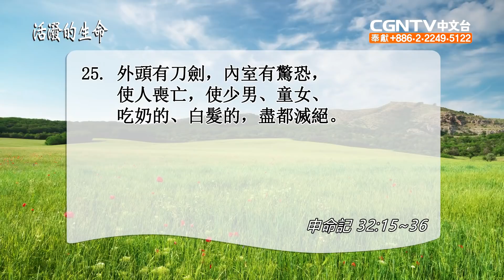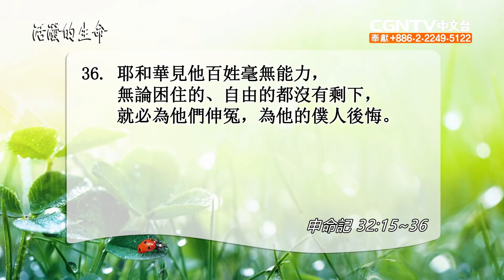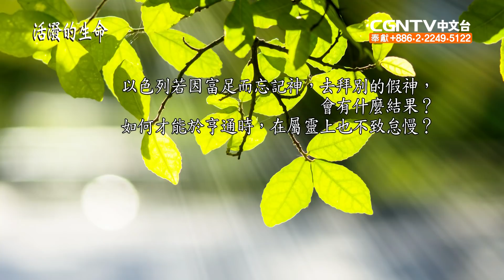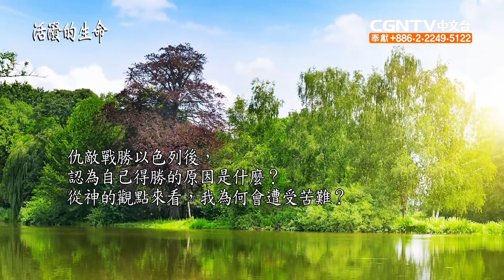[活潑的生命] 20200618 失敗的原因 乃是離棄神 (申命記32:15~36)